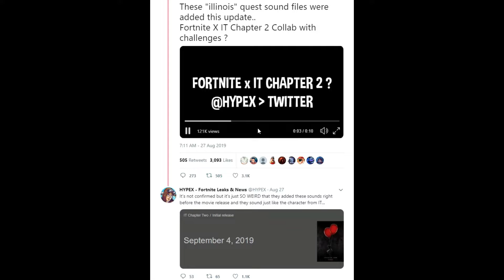Pennywise Coming To Fortnite! Fortnite x It Collaboration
Fortnite x It Collaboration Is Incoming With The Red Balloon Next To A Storm Drain, Clown Laugh In The Files, And More It's 100% At This Point.

Default Vibe By Major Lazer And Epic Games.

Hope You All Enjoyed The Video And Remember That You'll Float Too :)